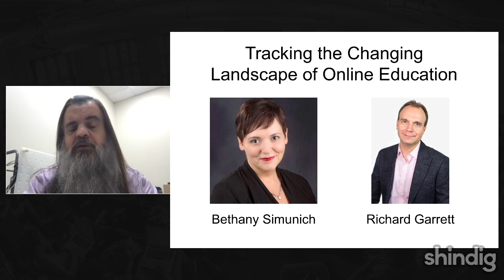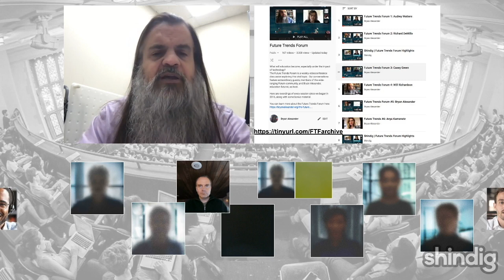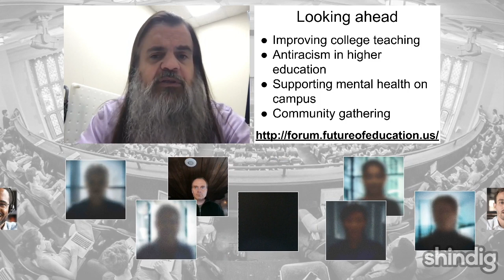Tracking online education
How is online learning evolving?

This week the Forum hosts authors of the latest Changing Landscape of Online Education (CHLOE) report to explore, Bethany Simunich and Richard Garrett.